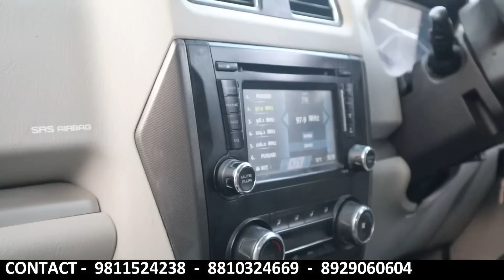अच्छी गाड़ी कम बजट में यहाँ मिलेगी | Scorpio ही Scorpio | Mix Segment Cars | Ciaz, Verna | sk vlogs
Friends In This Video I Explore  second hand cars market.  Situated Pitampura . You can buy best used cars Like ...  Xuv500, TUV, i20, Ciaz, honda City, Scorpio & Sx4 Etc... at very Reasonable Price.

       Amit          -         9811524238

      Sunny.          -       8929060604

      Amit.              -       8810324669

● ADD :  Shop No. 63, Plot No. 9, vardhman Charvi Plaza, KP Comercial Complex, Near City Park Hotel, Pitampura,  Delhi -110034

●  NEAR BY METRO STATION : Kohat Enclave